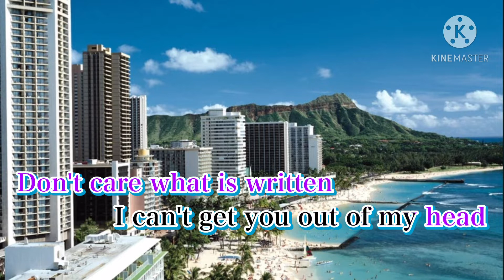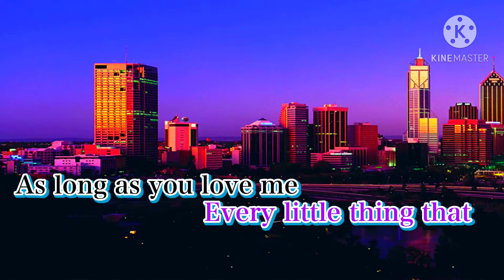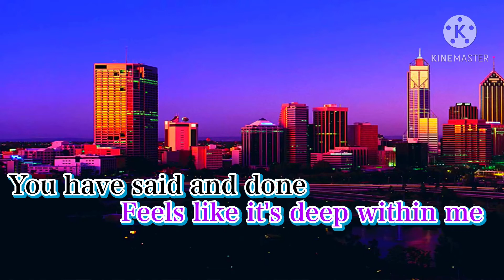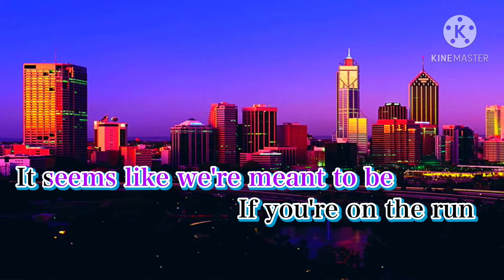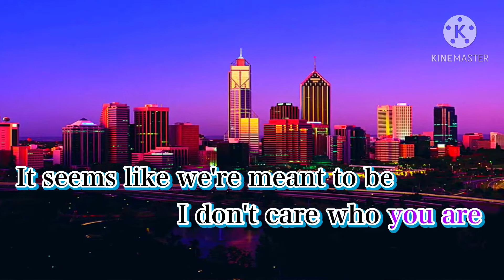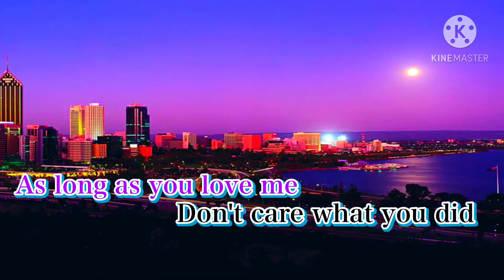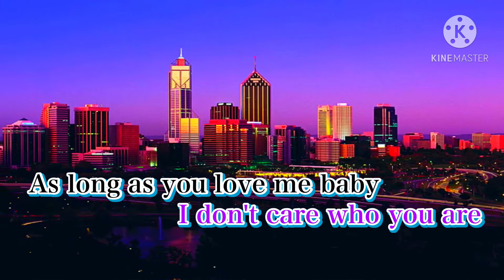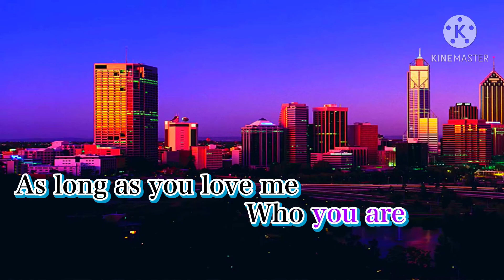Magic Singalong karaoke: As Long as You Love Me by Backstreet Boys (recreation)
I have the songlist for the Magic Singalong but I’m not sure if we have the mic or base.
Anyways this song is featured in the MSA and Magic Sing ET series but there aren’t any videos with this song on the MSA so I decided to recreate it!
(Note: It isn’t accurate unlike the original but I’ve done my best.)